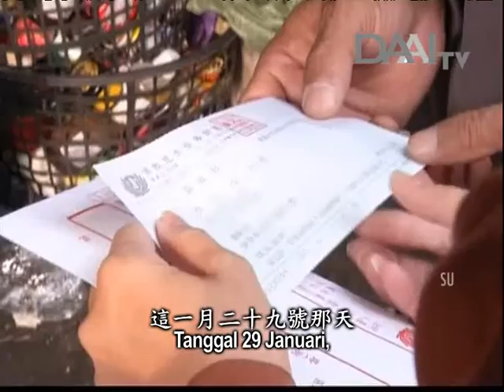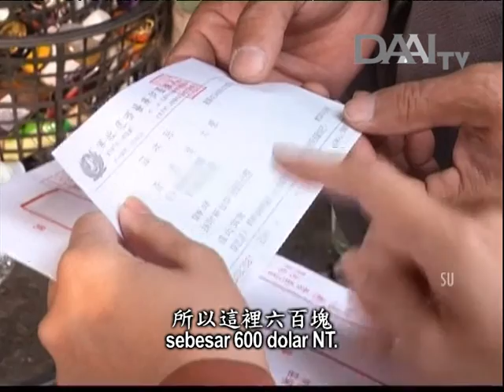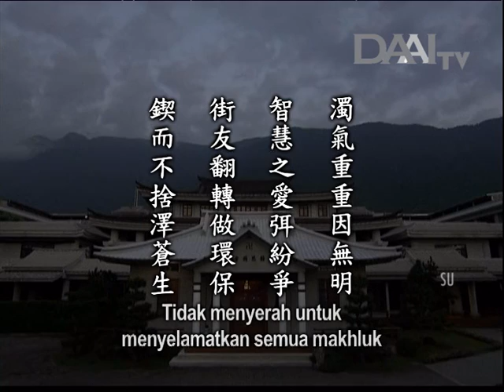Lentera Kehidupan 20161028 鍥而不捨澤蒼生 Tidak Menyerah untuk Menyelamatkan Semua Makhluk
Perjalanan hidup Huang Meng-cong di Kaohsiung tidaklah mulus. Dia pernah berkeluarga dan memiliki dua putra. Salah satu putranya menderita polio dan telah meninggal dunia. Perusahaan tempat dia bekerja telah direlokasi ke Tiongkok sehingga dia kehilangan pekerjaan. Istrinya juga bercerai dengannya. Setelah menghadapi pukulan demi pukulan, dia berakhir menjadi seorang tunawisma. Dia akhirnya menjadi penerima bantuan Tzu Chi karena dilarikan ke rumah sakit. Saat itu, pihak rumah sakit menyarankannya untuk menjalani transplantasi hati. Beruntung, angka SGOT dan SGPT-nya terus menurun.

Saat keluar dari rumah sakit, dia tidak memberi tahu insan Tzu Chi. Karena itu, insan Tzu Chi segera menghubungi kakaknya untuk bertanya di mana dia berada. Saat itu, dia masih tidak memiliki tempat tinggal dan menginap di hotel dengan uang yang dipinjamkan oleh kakak iparnya. Karena itu, insan Tzu Chi mengajaknya melihat sebuah rumah. Setelah melihat-lihat, dia berkata bahwa dia bisa menerimanya. Insan Tzu Chi pun menyewa rumah itu untuknya dan segera pergi ke posko daur ulang untuk mengambil seprai baru dan barang kebutuhan lainnya. Berkat bantuan insan Tzu Chi, dia bisa memiliki tempat tinggal yang tenang.

Setelah itu, Relawan Guo juga berusaha untuk memperbaiki temperamen buruknya. Sesungguhnya, dia sangat baik hati. Dia bersedia mendengarkan nasihat Relawan Guo dan perlahan-lahan memperbaiki temperamennya. Jadi, setiap orang bisa mengubah kehidupannya. Seperti inilah sumbangsih insan Tzu Chi. Asalkan memiliki niat, menjadi Bodhisattva dunia bukanlah hal yang sulit.